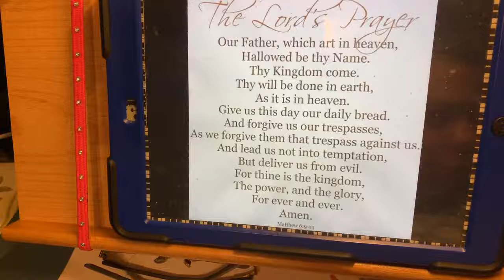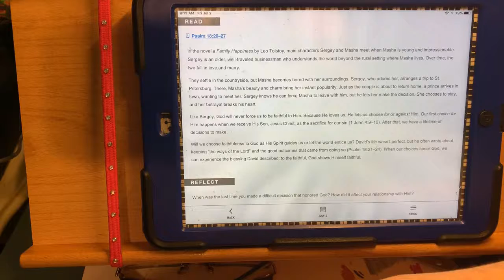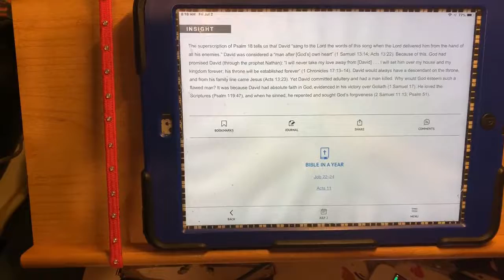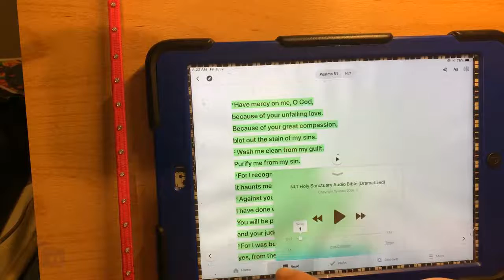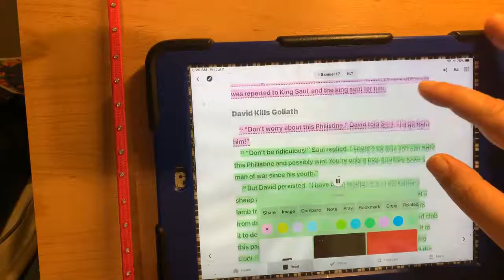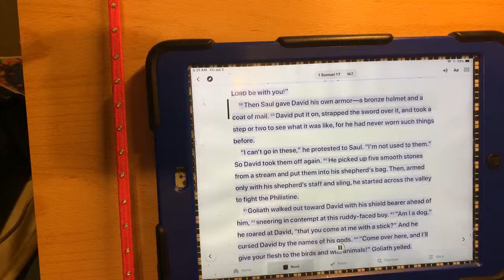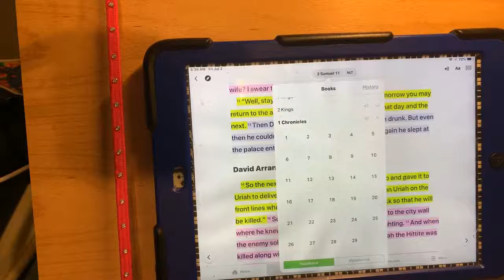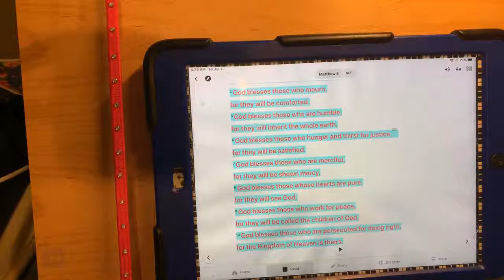Choosing to honor God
Psalms 18:25, 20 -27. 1John 4:9 -10. 1Samuel 13:14, 17. Acts 13:22. 1Chronicles 17:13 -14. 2Samuel 11:13. Psalms 51. Romans 8:39. Devotional Bible reading July 2, 2021 Friday